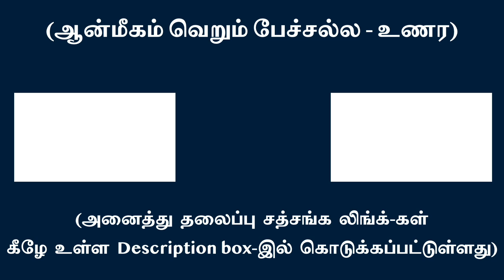விசாரிக்கப்படாத ‘நான்’ பாவமே ஒருவரின் அனைத்துக் காட்சிகளாக விரியும் | சுவாமி அருணாசல ரமணன்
Un-enquired ‘I’ feeling manifests as one’s world l Swami Arunachala Ramanan